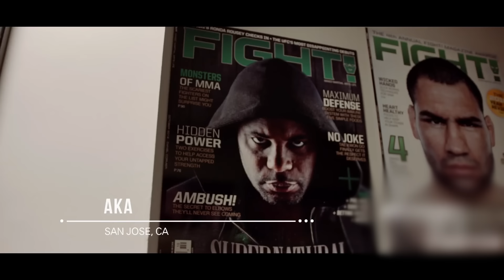Cómo Entrena el Campeon de UFC KHABIB?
Hola guerreros, en este video hablaremos como entrena el Campeon de UFC.

ÚNETE, GUERRERO!